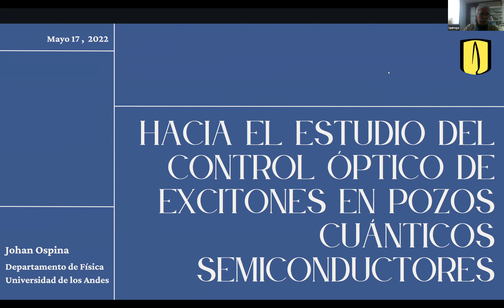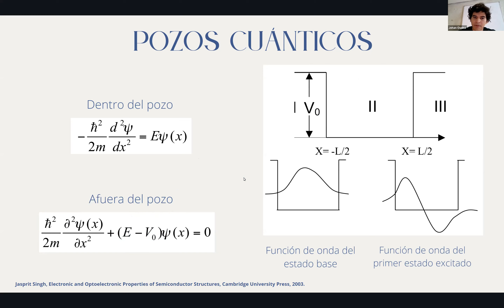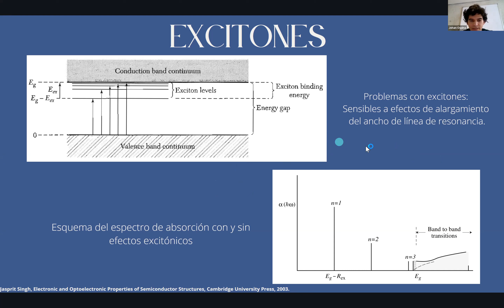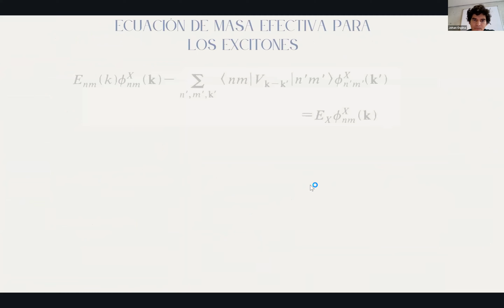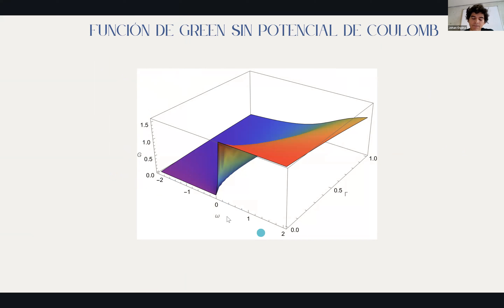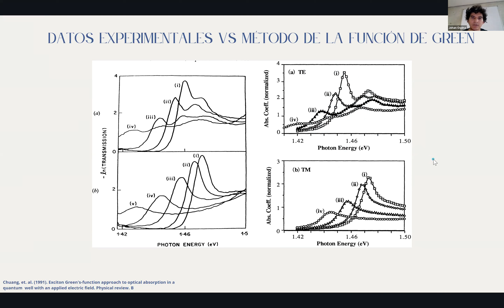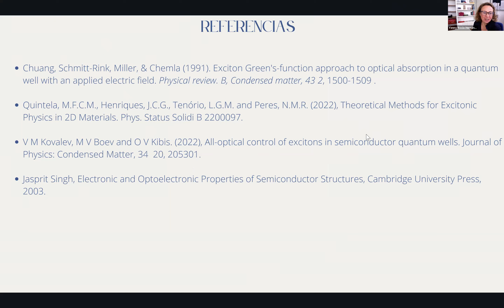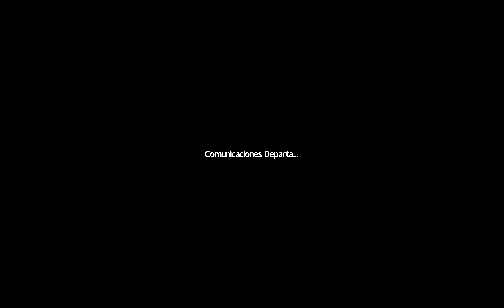HACIA EL ESTUDIO DEL CONTROL ÓPTICO DE EXCITONES EN POZOS CUÁNTICOS SEMICONDUCTORES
Seminario de Materia Condensada | Universidad de los Andes
Martes, 17 de mayo de 2022

Conferencista:
Johan E. Ospina

RESUMEN

Se presenta una revisión del estudio de excitones en un pozo de potencial. Se mostrarán los espectros de absorción usando la ecuación de Bethe-Salpeter y teniendo en cuenta la interacción a través de dos modelos: (a) interacción constante, (b) interacción de Coulomb. Mediante el formalismo de funciones de Green se calculan los estados de energía y los valores propios. A partir de este primer análisis, se pretende estudiar la dinámica excitónica en un pozo cuántico de dicalcogenuros de metales de transición (TMD), estudio que en principio se vislumbra como novedoso pues no ha sido ampliamente estudiado y puede ofrecer aplicaciones interesantes en diversos campos. Finalmente, se mostrará cómo se puede usar la ecuación de Bethe-Salpeter, cuando se pretende estudiar excitones en estos materiales, introducidos en una cavidad óptica.